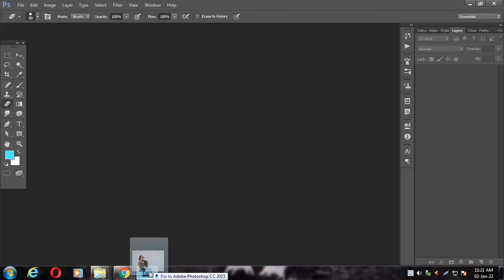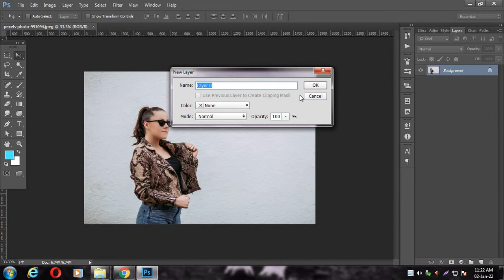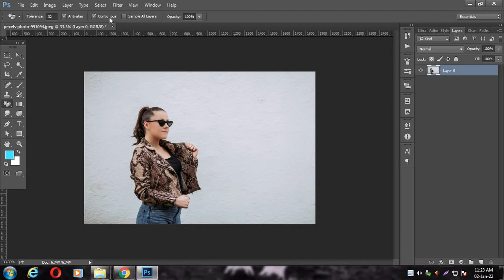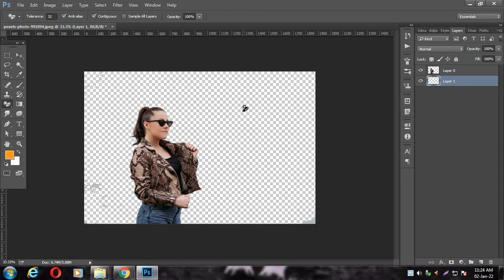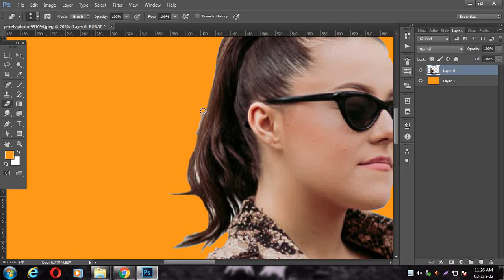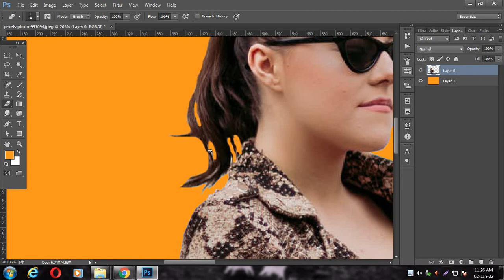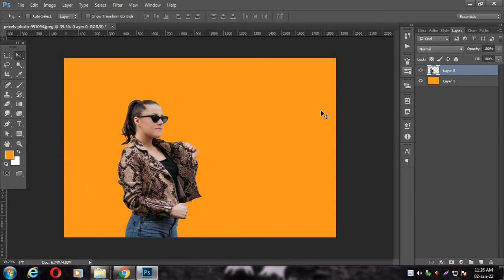How to use magic eraser tool in photoshop